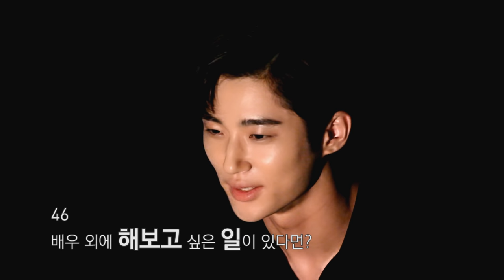Byeon Woo Seok(변우석)-만찢남 변우석의 50가지 그림자 인터뷰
50가지 질문을 통해 50가지 내면을 바라보는 인터뷰
'변우석의 50가지 그림자'

안녕하세요 BH엔터테인먼트입니다! tvN 직립보행의 역사, 모두의 연애를 통해 여심을 사로잡은 차세대 라이징 스타 변우석~~ 영상을 통해 빠져보세요!